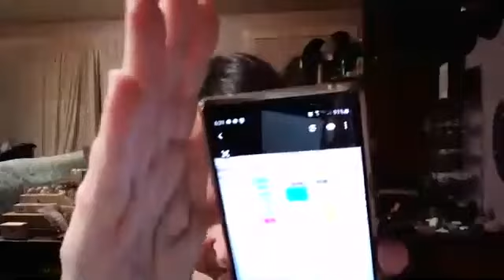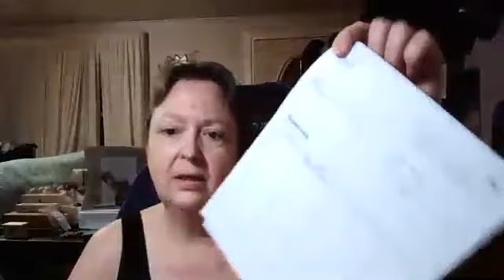Coffee Table Talk # 37 1/15/2021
Todays talk is about record keeping for small business!

KBH Coffee Table Talks are a Q&A where we go live on Facebook to answer your questions, show new products, discuss metaphysical subjects such as Meditation, Tarot, Mercury Retrograde and much more!

Follow KBH!